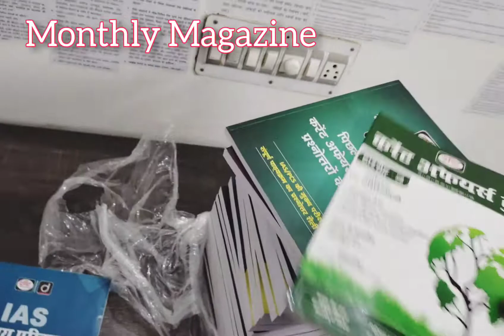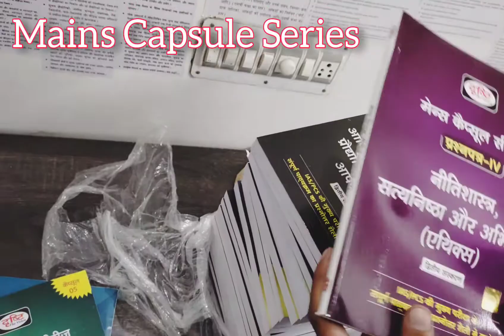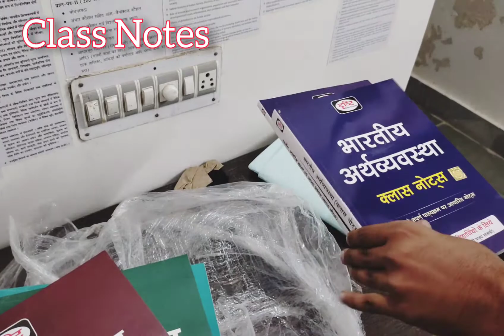Drishti Ias Foundation Online ( Pre + Mains) Course Material Unboxing